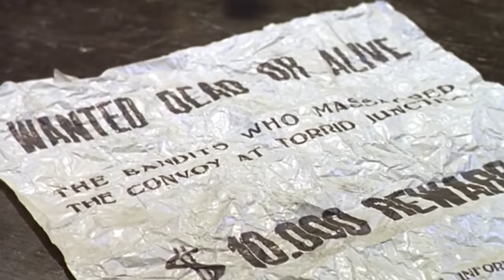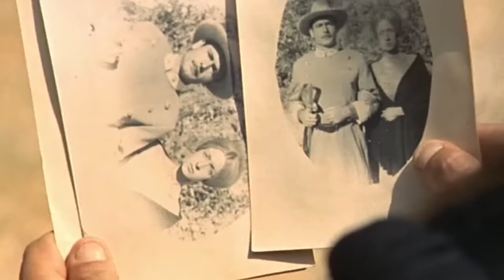Los despiadados | PELÍCULA DEL OESTE | Acción | Cine Occidental | Español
Película occidental gratis: Los despiadados - Spaghetti Occidental - Un ex-confederado y sus hijos planean usar el dinero robado como una forma de revivir la Confederación.

Los despiadados (1967)
Director: Sergio Corbucci
Escritores:Albert Band (story), Ugo Liberatore (story)
Estrellas: Joseph Cotten, Norma Bengell, Julián Mateos
Géneros: Acción, Aventura, Drama, Romance, Occidental
País: Italia, España
Lenguaje: Italiano, Español
Fecha de publicación: 6 de noviembre de 1967 España
También conocido como: The Hellbenders
Lugares de filmación:  Alberche, Madrid, España

Historia:
La Guerra Civil ha terminado, pero no para Jonas, un despiadado oficial confederado que quiere continuar la lucha reorganizando las tropas confederadas en el suroeste con el apoyo de una gran suma de dinero robado. Inventa una elaborada artimaña para permitir a su pequeño grupo viajar con un mínimo de escrutinio a través de territorio hostil, ya que el dinero está escondido en un ataúd que se dice contiene el cuerpo de su hijo muerto. Los otros hijos de Jonás viajan con él junto con una "viuda" contratada, mientras proceden a lo que esperan sea un nuevo comienzo de la Guerra entre los Estados. Sin embargo, en el camino se enfrentan a graves y continuos conflictos entre ellos y a las sucesivas amenazas de los soldados de la Unión, un grupo de vaqueros y un grupo de guerra indio.

Reseñas:
"Después de la Guerra Civil un dedicado ex oficial de la Confederación conduce un coche fúnebre con un ataúd lleno de dinero a Nuevo México donde quiere revivir la Confederación. Su compañía está formada por sus tres hijos muy diferentes y una mujer alcohólica. Después de que la mujer es asesinada es reemplazada por una jugadora experimentada que es bien jugada por Norma Bengell. Toda la historia se desarrolla a modo de road movie en la que los personajes atraviesan los típicos obstáculos de un entorno occidental. Debido a una masacre que el grupo cometió en un principio son perseguidos por sindicalistas y funcionarios del gobierno. Corbucci consigue hacer muy simpáticos a los personajes, que son básicamente todos delincuentes, y yo estaba casi siempre al borde de mi asiento cuando el grupo se metía en problemas. Probablemente THE WILD BUNCH de Peckinpah obtuvo algunas inspiraciones de aquí y los COMPAÑEROS de Corbucci pueden considerarse una variante posterior con un estado de ánimo diferente.

El humor de la película está excelentemente apoyado por la partitura de Morricone, que es una de las mejores. La cinematografía está por encima de la media. El Spaghetti Western Web Board calificó esta película como la #24 de todo el SW en 2005." Escrito por cengelm en IMDb.com

Also Known AS (AKA):
(original title): I crudeli
Brazil: Os Cruéis
Canada (English title): The Hellbenders
Denmark: Helvedeshundene
Finland: Rio Hondon kuolemanloukku
France: Les cruels
Greece (video title): Oi kolasmenoi
Greece: Οι Κολασμένοι
Ireland (English title): The Hellbenders
Japan (Japanese title): 黄金の棺
Lithuania: Žiaurus
Mexico: Comandos al infierno
Norway: Helvetesgjengen
Portugal: Os Cruéis
Romania: Cruzii
Soviet Union (Russian title): Жестокие
Spain: Los despiadados
Sweden: Helvetescommandos
Turkey (Turkish title): İntikam yolu
UK: The Hellbenders
USA: The Cruel Ones
USA (short title): Hellbenders
West Germany: Die Grausamen
World-wide (English title): The Hellbenders
Yugoslavia (Serbian title): Mrtvacima prolaz slobodan

¡APÓYANOS!